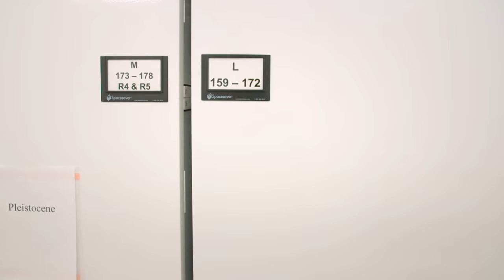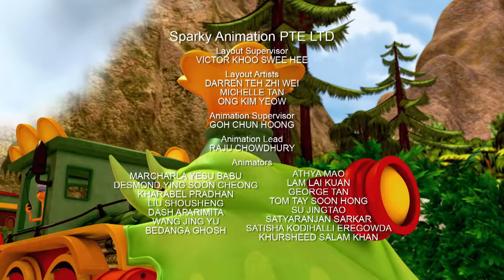Dinosaur Train FULL EPISODE | Love Day / A New Leaf | PBS KIDS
Tiny wakes up feeling a little sad. When asked why, she can't really explain it: "Sometimes I just feel sad." To cheer her up, Shiny decides to show her how much she loves her. It goes over so well it starts a love-sharing chain reaction, as one by the one the Pteranodon Family gets in the on the action! / After Tiny, Shiny, Buddy, and Don are feeling “over-burdened” by chores and requests for help with small things from Mom and Dad – basically the kids just want to play – a plan is hatched. Mom and Dad come up with a fun scavenger hunt in the nest area that cleverly has the kids doing their chores even as they play. The hunt includes simple riddles the kids have to solve. Mom and Dad have certain items to be hunted for that involve cleaning up an area first, etc. (Note: it’s the beginning of Autumn, so some leaves are changing colors, others are falling.) A surprise last scavenger clue brings the family to the Dinosaur Train to consult with the Conductor… and have a Dining Car dinner.